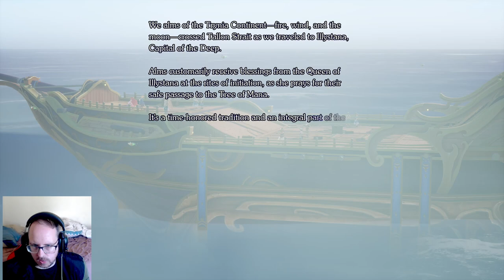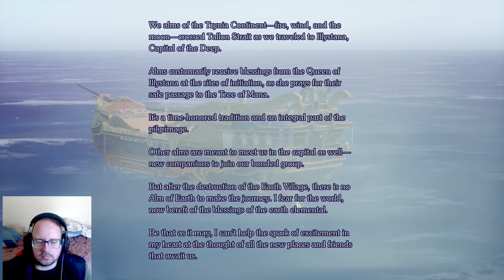Visions Of Mana Lets Play - The Kraken #05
Chapters
00:00 Doing some side questing
33:50 Back to the story

None

Gamer Tag
Xbox: Sharp256#7725
Steam: Sharp256